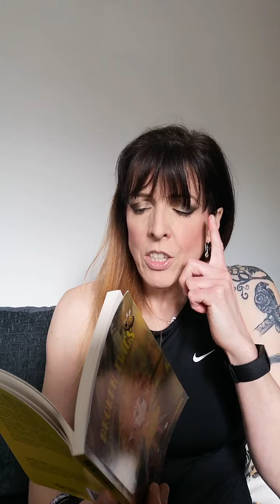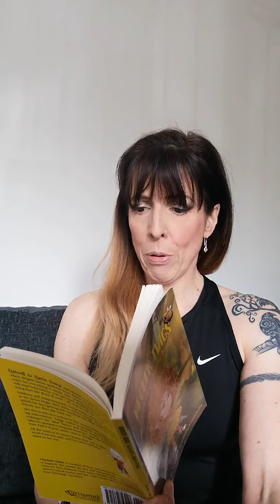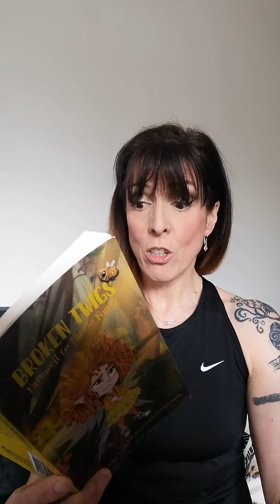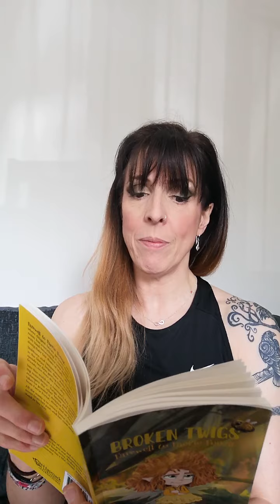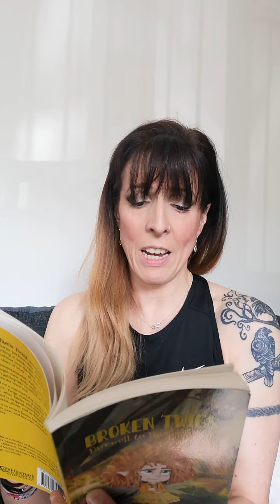Broken Twigs: Farewell to Faerie Forest, chapter 15.